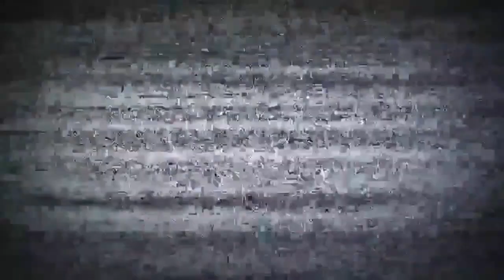TOP 20 RADIOHEAD SAD SONGS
This top is based on rankings,
popularity, the opinion of the people and mine.
The top is subjective; and was made only with studio discs.

Tell me your top in the comments.

Honorable Mentions:

-Black Star
-Climbing Up The Walls
-Creep
-Dollar & Cents
-Fog
-Four Minute Warning
-Gagging Order
-Glass Eyes
-Harry Patch (In Memory Of)
-High & Dry
-House Of Cards
-How I Made My Millions
-I Promise
-I Want None of This
-I Will
-Karma Police
-Like Spinning Plates
-Lurgee
-Melatonin
-Present Tense
-The Tourist
-Thinking About You
-We Suck Young Blood
-Weird Fishes/Arpeggi